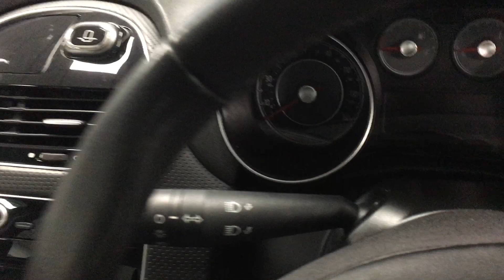Fiat Punto Evo 1.4 8V Dynamic (s/s) 5dr